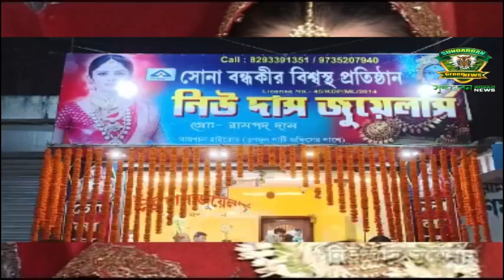প্রমাণ করতে পারলে মন্ত্রী ও বিধায়ক পদ থেকে সরে যাবেন চ্যালেঞ্জ জানালেন বঙ্কিমচন্দ্র হাজরা মন্ত্রী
কিছুদিন আগে পাথরপ্রতিমার ব্রজবল্লভপুরে জনসভায় আসেন বিজেপির রাজ্য সভাপতি সুকান্ত মজুমদার, আর সেই জনসভা থেকেই তিনি সুন্দরবন উন্নয়ন মন্ত্রীকে নিয়ে কটাক্ষ করেন। তিনি জানান নদী বাঁধ এবং স্নান ঘাট তৈরির জন্য ৫৬ কোটি টাকা আসলেও ৫৬ টা ইট নাকি পড়েনি অন্যদিকে সুন্দরবন উন্নয়ন মন্ত্রী জামাই স্বপন কুমার প্রধানের বিরুদ্ধেও দুর্নীতির অভিযোগ তোলেন তিনি। তিনি জানান গঙ্গাসাগরসহ পশ্চিমবঙ্গের বিভিন্ন এলাকায় তাদের সম্পত্তি নাকি বেড়েই চলেছে আর এ নিয়ে হাইকোর্টে যাওয়ার হুঁশিয়ারি ও দেন তিনি। আর তা নিয়েই এবারে সরব হলেন সুন্দরবন উন্নয়ন মন্ত্রী বঙ্কিমচন্দ্র হাজরা। তিনি সাংবাদিক সম্মেলন করে পরিষ্কারভাবে জানান বিজেপির রাজ্য সভাপতি যে কথা বলেছে তা যদি তিনি প্রমাণ করতে পারেন তিনি এই মুহূর্তে মন্ত্রী ও বিধায়ক পদ থেকে সরে যাবেন।